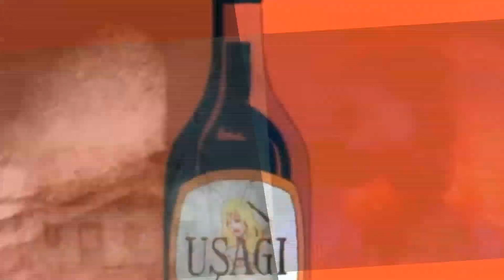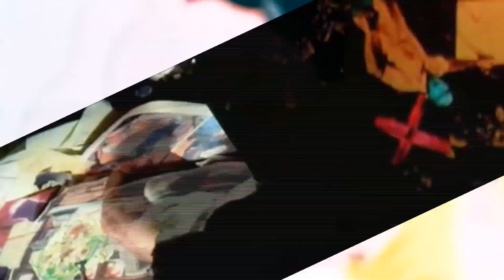Atahualpa y us Panquis - Pop básico (Lyrics video)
Pop básico
(Carlinhos Carneiro)

Eu te amo, tu me ama
A gente é burro

Papapapapapapapa
Burro!
Papapapapapapapa

Papapapapapapapa
Burro!
Papapapapapapapa

Tu me ama, eu te amo

Papapapapapapapa
Burro!
Papapapapapapapa

Atahualpa Y Us Panquis é:
Carlos Carneiro - Vz e teclados
Jimi Joe - Guitarra e vz
Castor Daudt - bateria
Paulo Mello - baixo
Flu - guitarra

Disco  foi gravado ao vivo no estúdio IAPI por Vicente Guedes.
Exceto Pop Básico – gravado no sarcófago por Carlinhos Carneiro
e Casa da Guiará por Gui Almeida
Baixo, percussões – Gui Almeida
Guitarra – Guri
Ukelele – Castor Daudt
Vozes e teclados na Casa do Mato e Sarcófago por Flu
Mixado por Cacá Lima no estúdio ybmusic
Produzido por Atahualpa Y Us Panquis